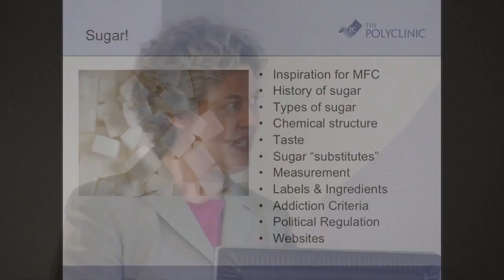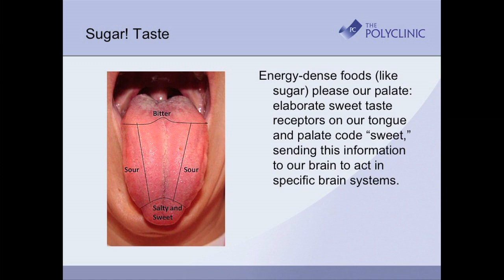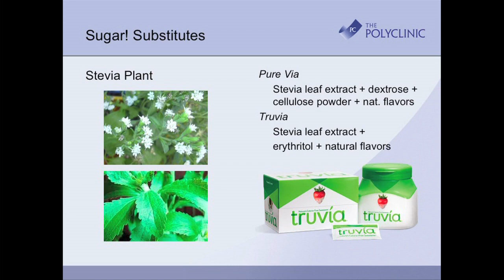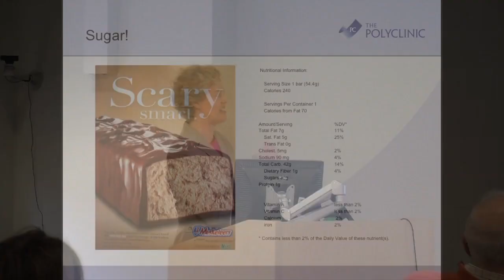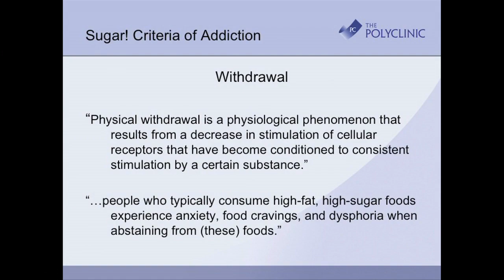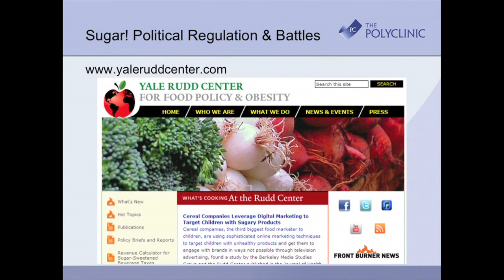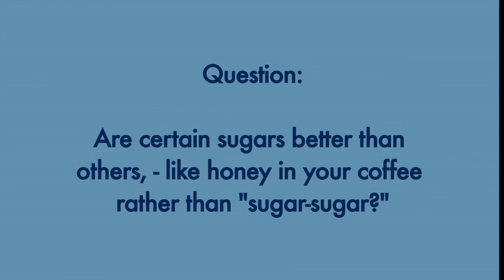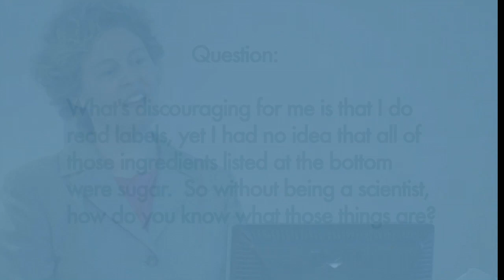Lecture #7: Sugar! (2013)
Dr. Baumgaertel gives a talk all about sugar March 13, 2013 to her Menu for Change program that ran from 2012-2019. Did you know that sugar was the inspiration for Menu for Change? Learn about the history of sugar, types of sugar and sugar substitutes and how to spot sugar on food labels. Find out if sugar addiction is a real thing, and what the criteria are. Learn the difference between added sugar and natural sugar.